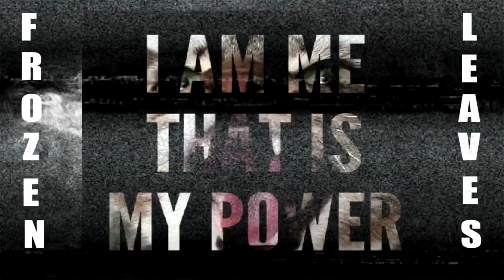✢JUPILUXE - Kiss My...✢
✥Official Frozen Leaves Muic Channel✥

Frozen Leaves Music Channel
Bringing you the newest music and videos from underground hip hop and indie music scene. Always bringing you fresh and new gems from talented artists around the world!